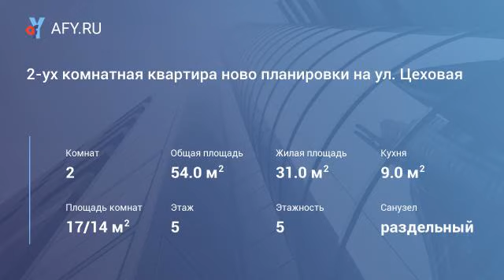2-ух комнатная квартира ново планировки на ул....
Цена: 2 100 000 Руб.
Продается 2-ух комнатная квартира новой планировки на улице Цеховая, 5 этаж 5-этажного панельного дома, общей площадью 54\30\9 кв. м. Квартира требует ремонта, изолированные комнаты, раздельный с\у, просторный коридор, застекленная лоджия, установлены пластиковые окна, распашонка.
Дом располагается в тихом районе города Серпухов, рядом располагается вся необходимая городская инфраструктура: новый детский сад, школа, магазины, автобусные остановки( автобусы ходят каждые 15 минут).